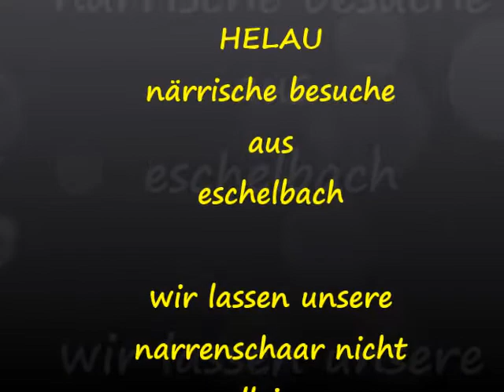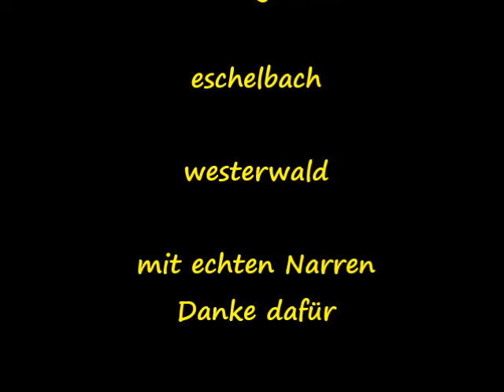evmyoutube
Liebe Freunde unserer Kinder -und Jugendsitzung! Heute wäre unser karnevalistischer Nachwuchs am Start. 60 Kinder würden ihre Kinder -und Jugendsitzung feiern. Doch dies fällt leider auch aus. Liebe Nachwuchskünstler, bleibt tapfer und bereitet euch auf 2022 vor. Dann feiern wir wieder eure Sitzung. Bis dahin, bleibt gesund und dem ECV treu. Helau! Mit diesem Video lassen wir euch nicht alleine und nehmen euch virtuell mit zur Eschelbacher Fassenacht.